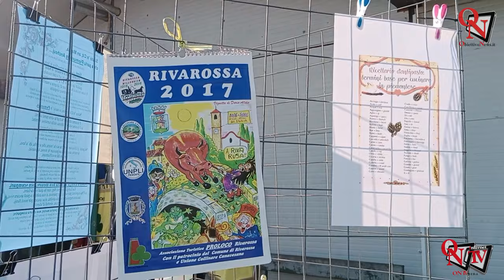RIVAROSSA – Ai Ciapei festeggiata la “Giornata del Ringraziamento”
Grande festa a Rivarossa per la “Giornata del Ringraziamento”, momento particolarmente sentito dagli agricoltori e allevatori del territorio e che, se vogliamo, riporta un po' alle tradizioni agricole ancora fortemente radicate in paese e nella campagna canavesana.